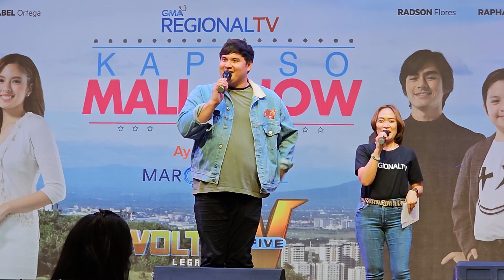Mall Show: Voltes V Legacy GMA Kapuso Mall Show - Matt Lozano 02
Mobile video of Voltes V Legacy GMA Regional TV Kapuso Mall Show at Marquee Mall, Angeles City, Pampanga, 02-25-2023